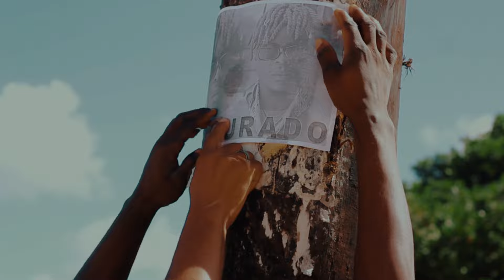Felinho Baby Ladrão _(Official_Video)_By_Salix Pro_Film 2024